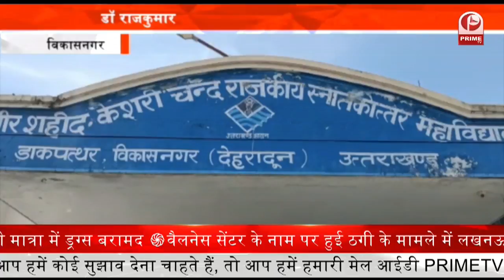AAP Party supports Uttarakhand | आशा कार्यकत्रियों का प्रदर्शन जारी || Prime Tv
1. भाजपा के राष्ट्रीय अध्यक्ष डॉ.जेपी नड्डा उत्तराखंड के दौरे पर जाने वाले है
2. कोविड-19 संक्रमण के खतरे की अनदेखी कर श्रावण कृष्ण पक्ष अमावस्या स्नान के लिए लाखों श्रद्धालुओं की भीड़ गंगा घाटों पर उमड़ी
3. देश की आजादी के अमृत महोत्सव कार्यक्रम के तहत पूर्व मुख्यमंत्री और गढ़वाल सांसद तीरथ सिंह रावत ने गौचर पहुंचकर बीआरओ द्वारा आयोजित कार्यक्रम में शिरकत की
4. भारतीय महिला हॉकी टीम की खिलाड़ी वंदना कटारिया और उनके परिवार को शुभकामनाएं देने विधायक सुरेश राठौर उनके घर पहुंचे
5. विकासनगर में डॉ राजकुमारी चौहान को शिक्षा एवं महिला जागरूकता के क्षेत्र में तीलू रौतेली पुरूस्कार से सम्मानित किया गया